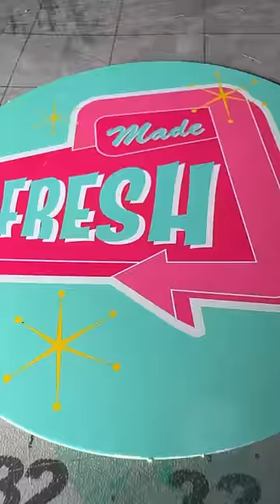Mini Resin Espresso Kit ☕️